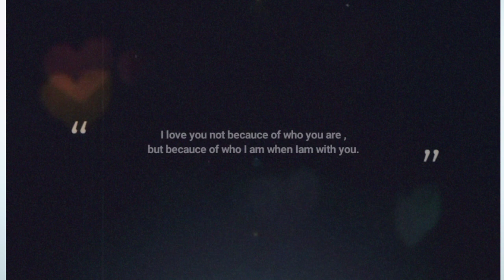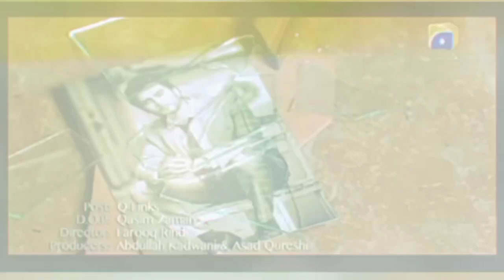Top 10 Latest Super hit Dramas of Ayeza khan ll blockbusters Dramas HUM TV Geo Entertainment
Top 10 Latest blockbusters Dramas of Ayeza khan ll. Top 10 Best Ayeza khan Dramas List LL Top 10 Dramas of Aiza khan

Top 10 :
1: Laapata
2: Mere Pass Tum ho
3: Chupke chupke
4: Koi Chand Rakh
5: Tum Kon Piya
6: Saari Bhol Humare Thi
7:
8:
9:
10: Jab We Weds

 New Pakistani drama 2021
 New Pakistani drama songs
New Pakistani drama Ary Digital 2021
New Pakistani drama teaser
New Pakistani drama promo

I am using this video for giving my feedback/ reaction only I am not using anything or music from this video basically I am giving my fair reaction & I am not owning anything from this video.